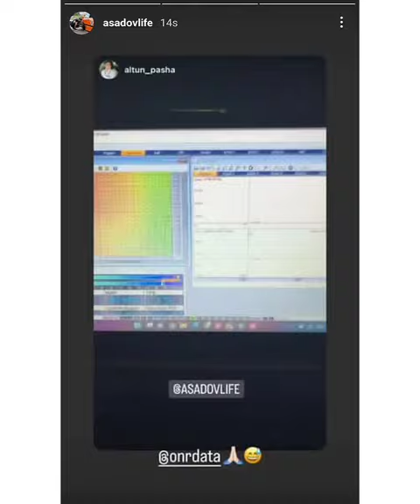FAKHRİ ASADOV İNSTAGRAM STORY - TOKYO DRİFT!!